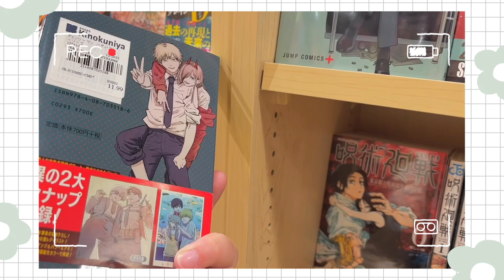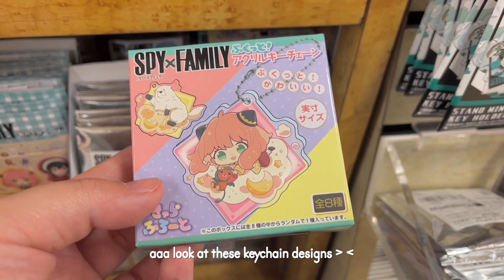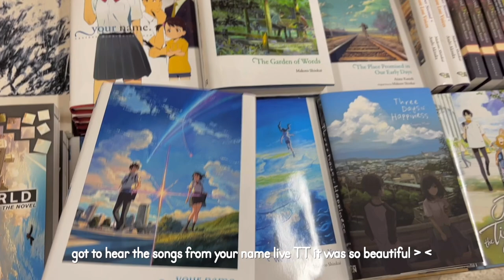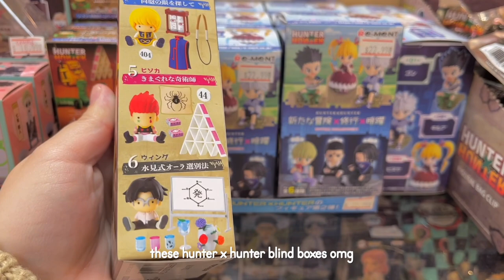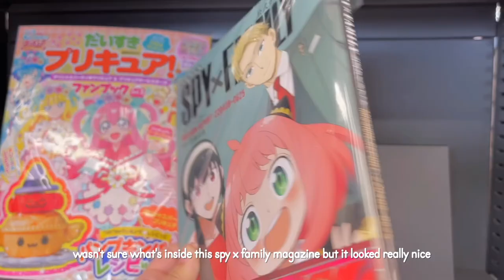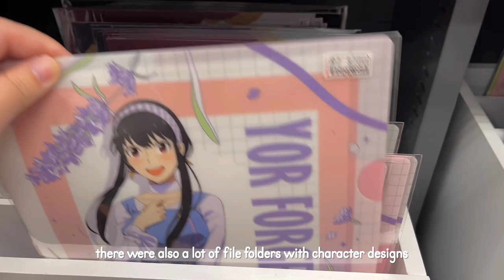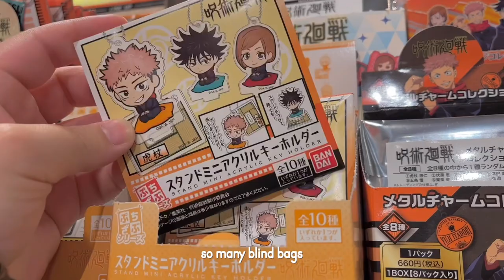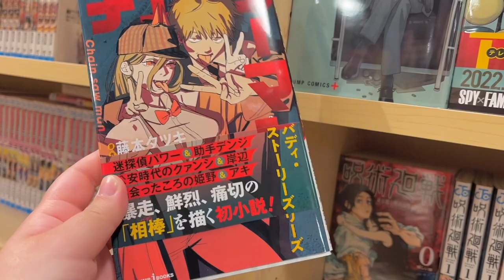🎏 manga shopping in LA ~ manga vlog, anime merch, chainsaw man, spy x family, demon slayer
manga shopping vlog! during my spring break trip to los angeles, I did some manga shopping and filmed the stores I went to :D. I saw so many items from chainsaw man, spy x family, demon slayer, and a bunch of other shows. Since I'm going on summer break soon, I'll have more time to start new series ^^

Q&A:

~ I'm 21

Ethnicity?

Filming Equipment?
~ iPhone 13

Editing software?
~ iMovie & VLLO

♪ Affogato (Prod. by Lukrembo)